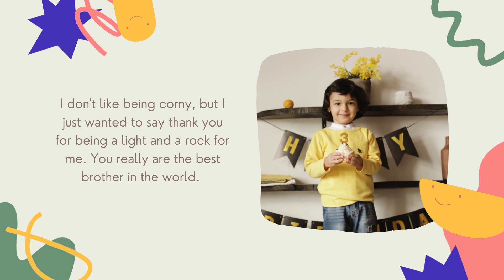Colorful Hand Illustration Brother's Birthday Video